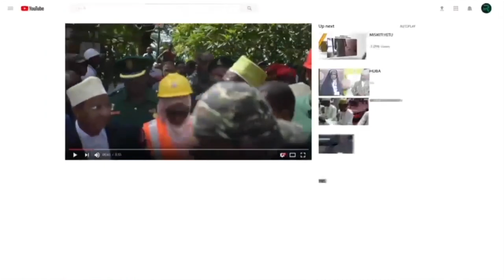UZINDUZI WA KIGODA CHA TAALUMA CHA SHEIKH ABEID AMANI KARUME